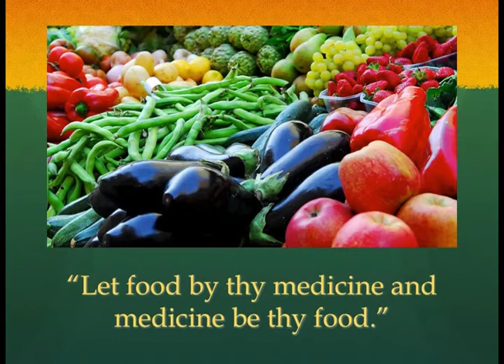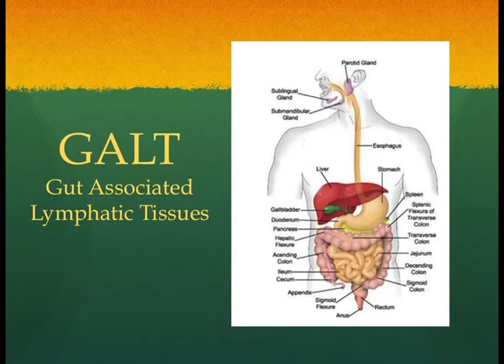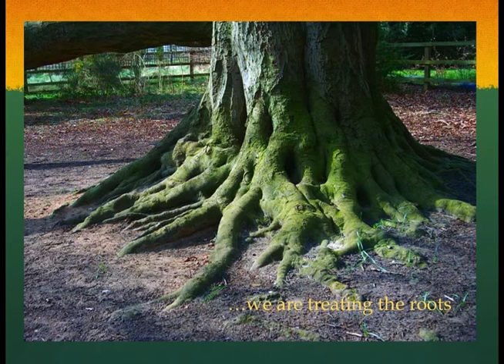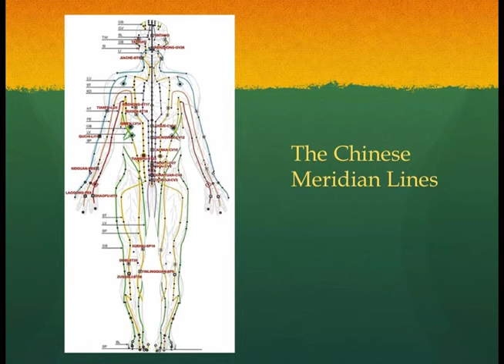Kira Slade: Regenerate your body Transform the planet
Kira’s primary mission is the desire to help us recognize our blocks and heal our bodies naturally while simultaneously healing and transforming our planet. Her work with nutritionists, Shamans, Indigenous Elders together with the practices of yoga and meditation created a meaningful path of healing in her own life that she now shares with others. She’s been on several radio shows as well as having her own radio show. She is currently teaching workshops called “Regenerate with High Frequency Foods” where she assists people to heal and regenerate their bodies holistically with food, energy work, ceremony and love.